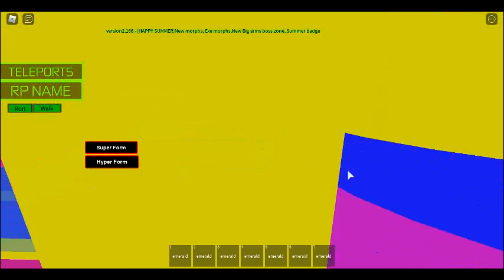How to get all badges in sonic rp megadrive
if the creator reads this decription the can you give me the limited badges to review the characters